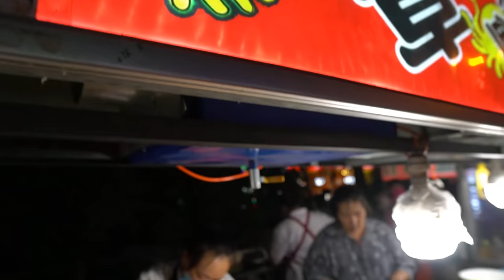HARBIN NIGHT MARKET - 哈师大夜市 (Trailer)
This is the Trailer of our new HARBIN NIGHTMARKET series!

HARBIN NIGHT MARKET SERIES AVAILABLE HERE ON AUGUST 10th 2018 !
ADDRESS: 黑龙江省-哈尔滨市-南岗区-文兴街夜市,文兴仓买对面(三和烤冷面(与文兴综合商场一侧))

    Kategorie
        Musik
    Lizenz
        Standard-YouTube-Lizenz